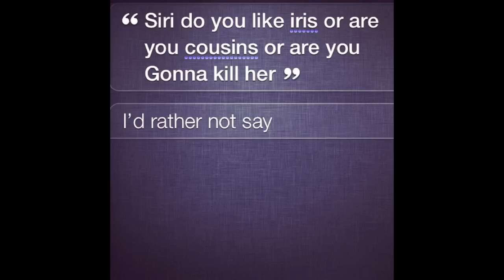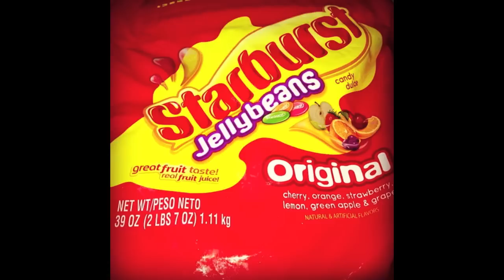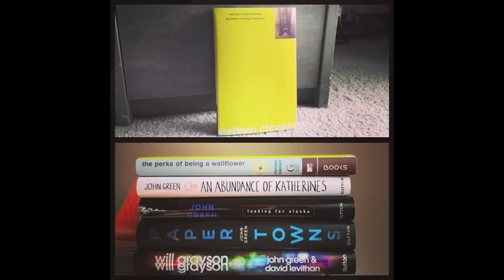Best Pics on Instagram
Some of the best pics on Instagram if I do say so myself. Okay, not really but they are my Instagram pics in a montage of every Instagram picture I have ever taken. So, here you go.